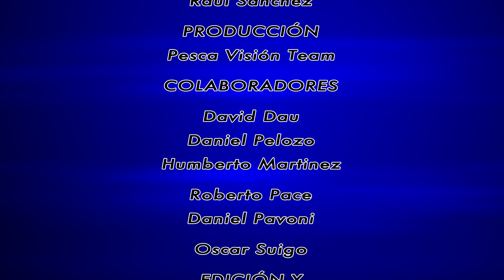PESCA VISION 28 10 2019